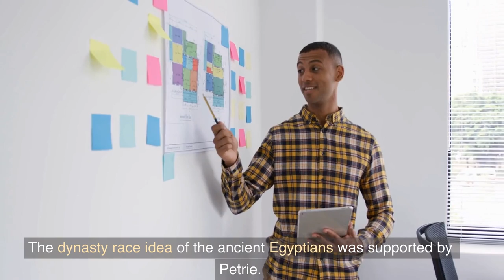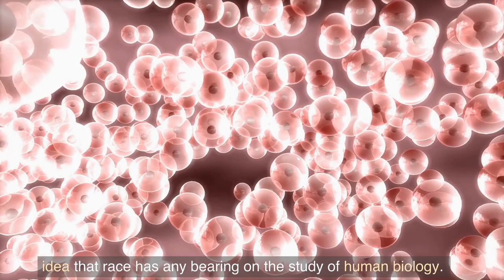History of Ancient Egyptian race controversy l History Class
Hello Everyone, Welcome to our "History Class" channel! Thank you so much for stopping by.
In this video, I want to show you " History of Ancient Egyptian race controversy l History Class

The historical controversy about the race of ancient Egyptians was sparked by the early racial theories of the 18th and 19th centuries, which were linked to conceptions of racial hierarchy primarily based on anthropometry and craniometry. This movie will discuss the history of the controversy over the race of the ancient Egyptians.

Diverse viewpoints were presented regarding the racial identity of the Egyptians and the beginnings of their civilization. Others cited influences from other Nubian groups or populations in Europe. Some academics claimed that other Afroasiatic-speaking people in North Africa, the Horn of Africa, or the Middle East had an impact on ancient Egyptian culture.
Origins; He offered a number of comments.